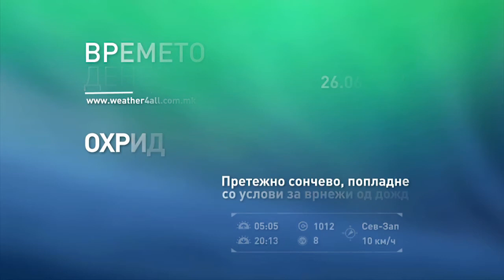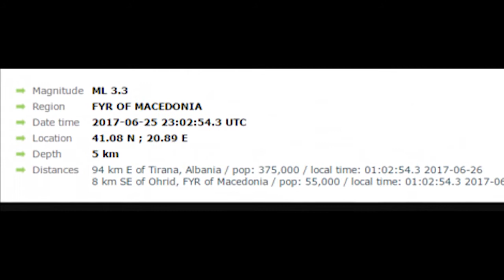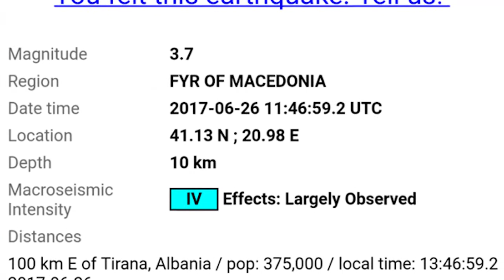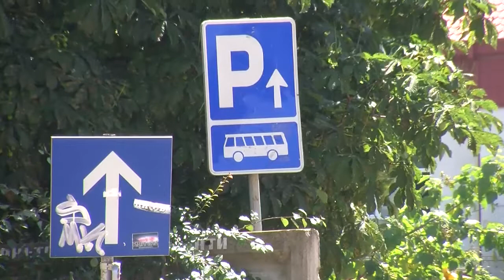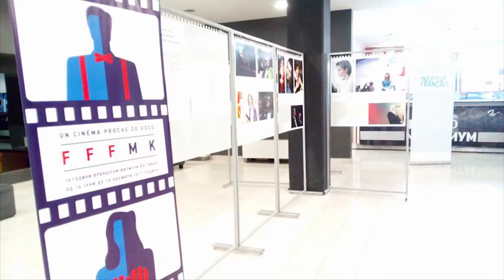ТВМ Дневник 26.06.2017